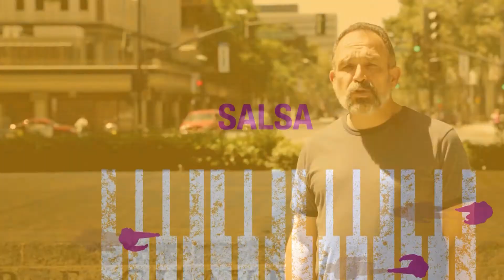Summer Fest Latin Jazz & Salsa Primer with Mister Latin Jazz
Arturo Riera, "Mister Latin Jazz," presents a guide to the high energy, danceable salsa offerings and expanded presence of Latin jazz artists throughout the 2013 San Jose Jazz Summer Fest.

Arturo Riera is the curator of Summer Fest's 2013 Kaiser Permanente Salsa Stage, and is an important member of the salsa and Latin jazz community in the San Francisco Bay Area.